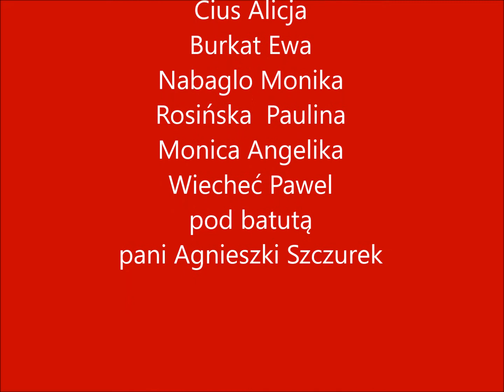"OKAŻ MI MIŁOSIERDZIE BOŻE" SACROSONG 2016